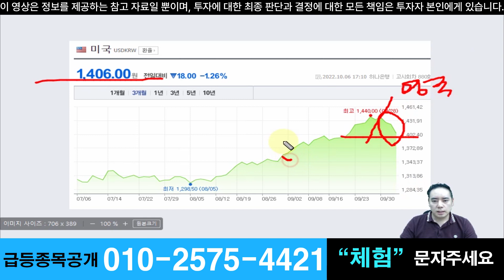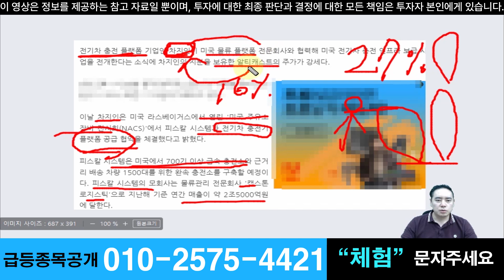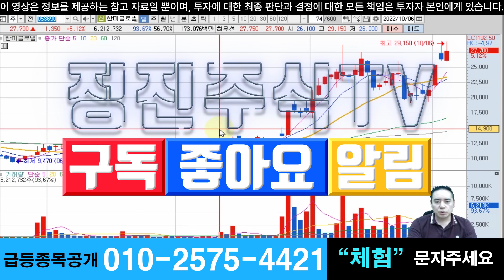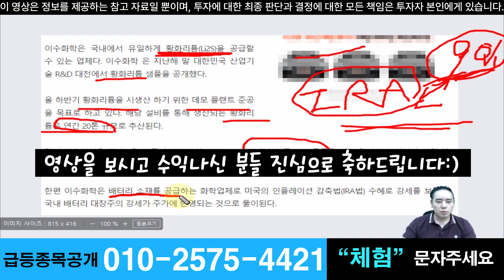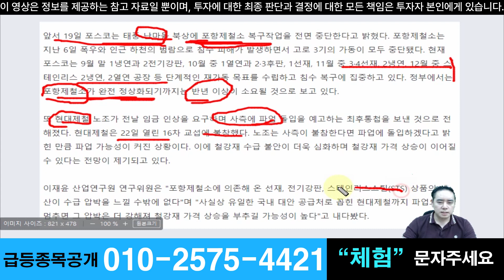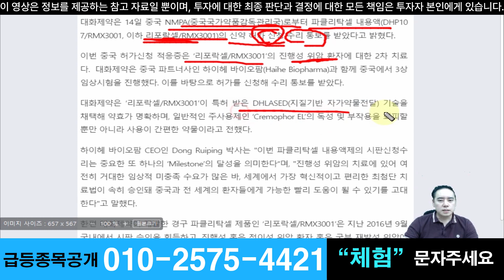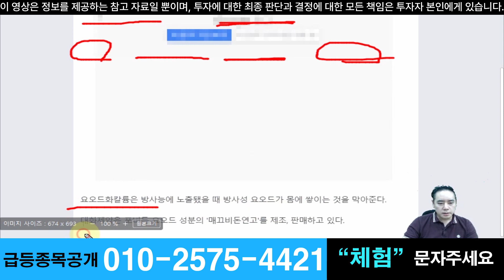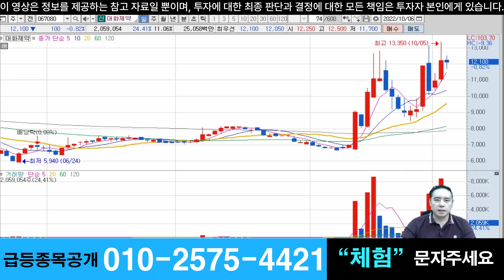【 캡틴의 내일급등주 】 리튬가격 상승에 따른 수혜 업종 / 철강가격 상승에 재고자산가치 상승 수혜주 / 섹터별 대장주 공략 / 10월 7일 급등할 종목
"체험" 문자남겨주세요

설명

▶ 10월04일 방송 한미글로벌 15% 상승
▶ 9월13일 방송 알티캐스트 27% 상승